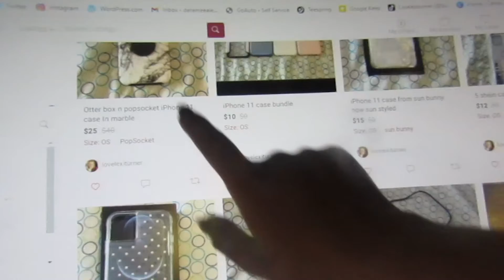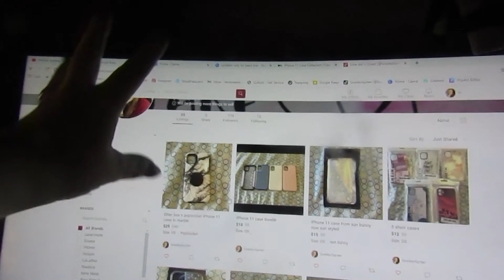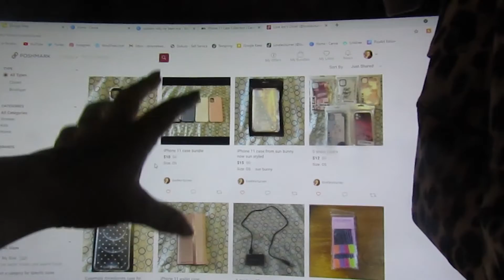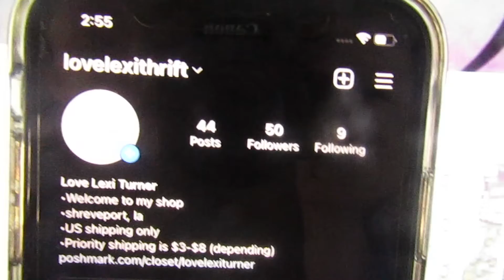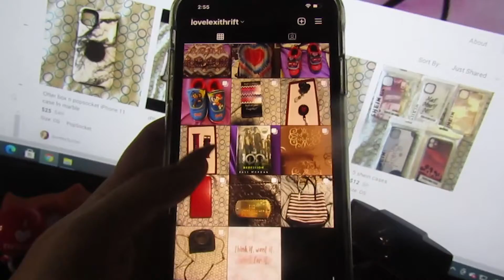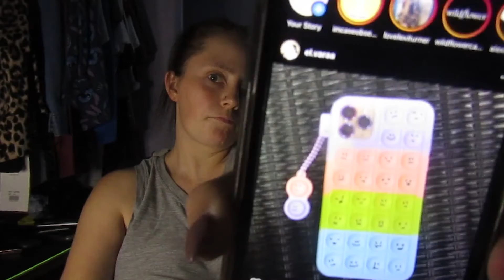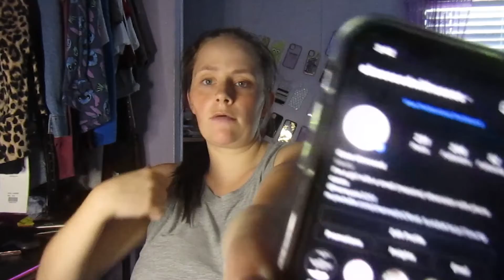delightful day off in sept |sept 12th| lovelexiturner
editor: adobe pro